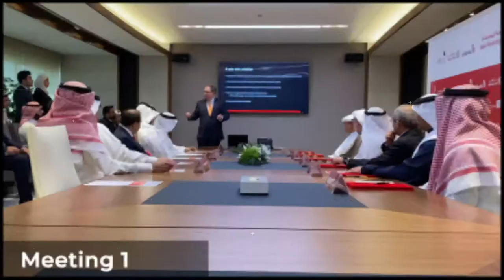Global Entrepreneurship Week 2020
The first digital Global Entrepreneurship Week is here and we're excited to have our community take part in it.

الأسبوع العالمي لريادة الأعمال يأتيكم هذا العام بصورة رقمية وللمرة الأولى! ونحن نتطلع لتكون مملكة البحرين جزءًا من هذا الحدث العالمي الهام! كونوا بالانتظار لمعرفة أبرز المستجدات!